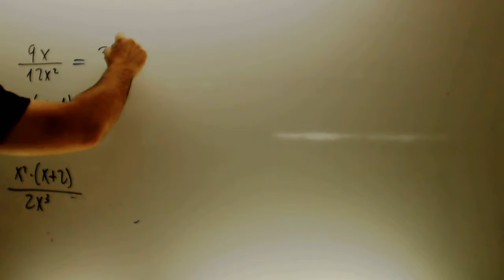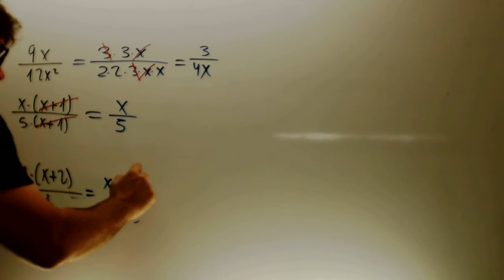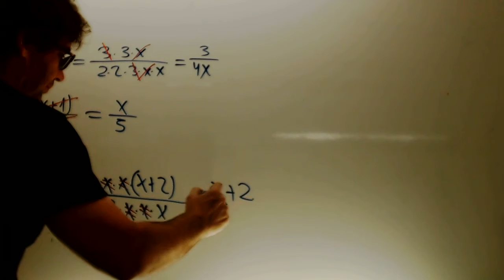Fracciones algebraicas 02 Matematicas 3 ESO Academia Usero Estepona